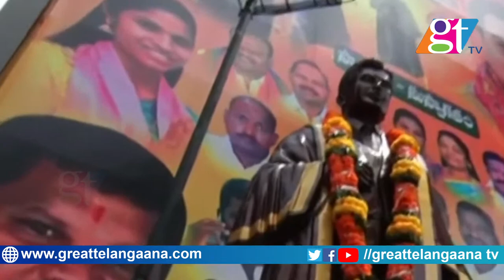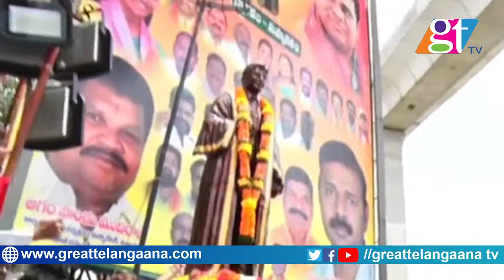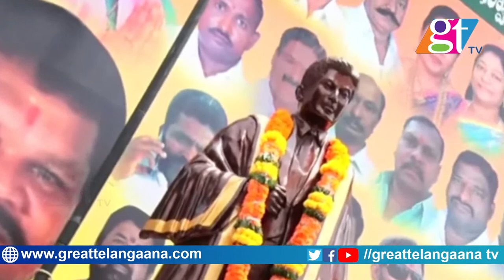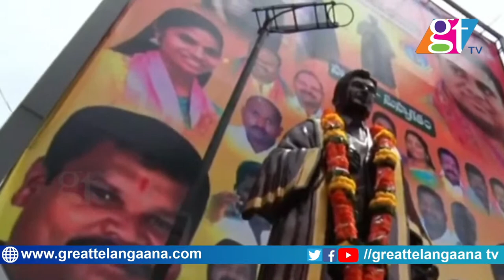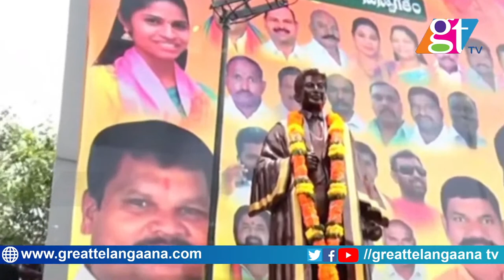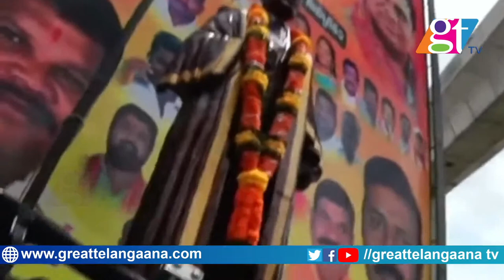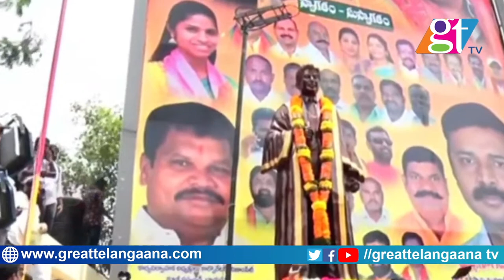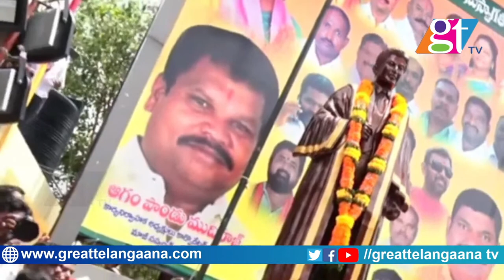Minister KTR Participating in Krishna Swamy Mudiraj Statue Unveiling Celebrations at JBS | GT TV